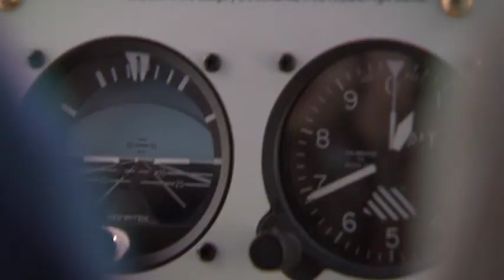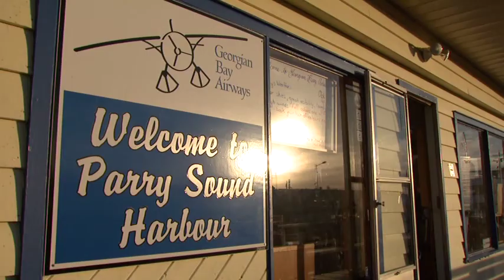Fly in Fishing with Georgian Bay Airways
Fly off to a remote lake north of Parry Sound for a day of fishing fun. Fish for Northern Pike, Large and Smallmouth Bass, and Walleye. Georgian Bay Airways offers sightseeing tours, Fly & Dines and Flying adventures from May to mid-October.